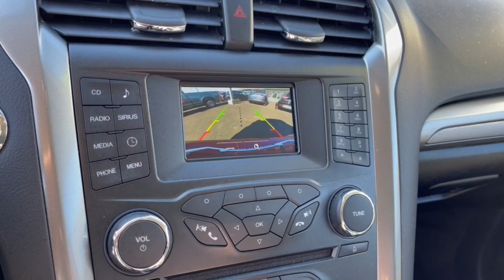2018 Ford Fusion Columbus, Delaware, Westerville, Gahanna, New Albany, OH F10557A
Ruby Red Used 2018 Ford Fusion available in Columbus, Ohio at Krieger Ford. Servicing the Delaware, Westerville, Gahanna, New Albany, OH area.

Krieger Ford
1800 Morse Road

Ford Advantage Gold Certified.brbrCertified.brbrFord Gold Certified Details:brbr  * Transferable Warrantybr  * and 22000 FordPass Rewards Points to use toward first two maintenance visitsbr  * Vehicle Historybr  * 172 Point Inspectionbr  * Roadside Assistancebr  * Warranty Deductible: $100br  * Limited Warranty: 12 Month/12000 Mile (whichever comes first) after new car warranty expires or from certified purchase datebr  * Powertrain Limited Warranty: 84 Month/100000 Mile (whichever comes first) from original in-service datebrbrbrClean CARFAX. CARFAX One-Owner. 2018 Ford Fusion SE 4D SedanbrbrRuby Red Metallic Tinted Clearcoat 2018 Ford Fusion SE Fusion SE 4D Sedan 1.5L EcoBoost 6-Speed Automatic FWD Ruby Red Metallic Tinted Clearcoat Ebony w/Cloth Front Bucket Seats 4-Wheel Disc Brakes ABS brakes Electronic Stability Control Equipment Group 200A Knee airbag Radio: AM/FM Stereo/MP3/Single-CD SiriusXM Radio Steering wheel mounted audio controls SYNC Communications & Entertainment System Traction control Wheels: 17 Sparkle Silver Painted Aluminum. FWD 6-Speed Automatic 1.5L EcoBoostbrbrPriced below KBB Fair Purchase Price! Odometer is 28900 miles below market average! 23/34 City/Highway MPGbrbrbrAwards:br  * 2018 KBB.com 10 Best Sedans Under $25000   * 2018 KBB.com Brand Image Awards   * 2018 KBB.com 10 Most Awarded Brands